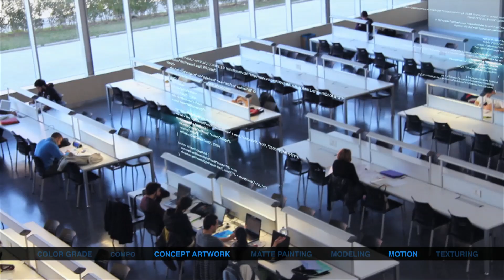Demo Reel 2013 Visual Artist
A collection of works done in the last years.

- Softimage for the Modeling, Fusion, for the Compositing, Mari for the Texturing, Color for the Color Grade.
- Song: Running Away by The Polyphonic Spree

Comments are welcome, I'm also available for freelance jobs.